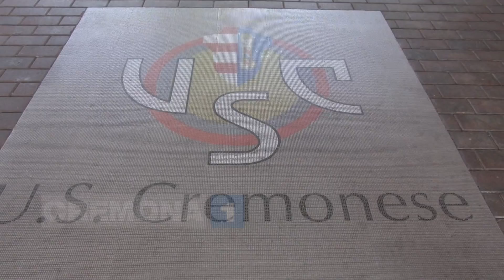La Cremonese torna al lavoro per la nuova stagione di serie B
I servizi di Cristina Coppola e Mauro Maffezzoni
con le interviste ad Andrea Brighenti, Simone Pesce e all'allenatore Attilio Tesser